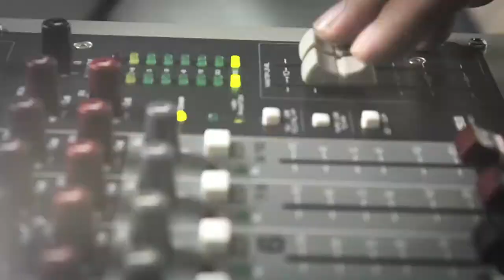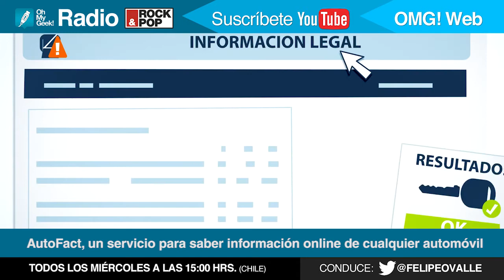Entrevista a Cristóbal de Solminiac, CIIO de Autofact - OhMyGeek! Radio